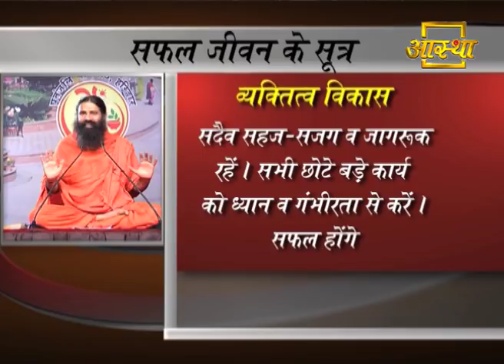व्यक्तित्व विकास (Personality Development) कैसे करें ? | Swami Ramdev